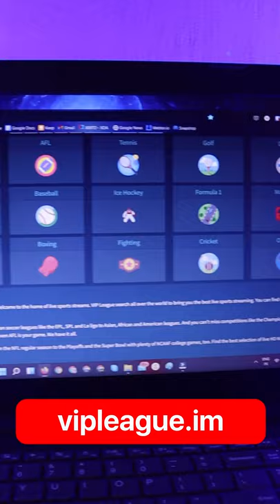Watch Cricket and Other Sports Live for Free